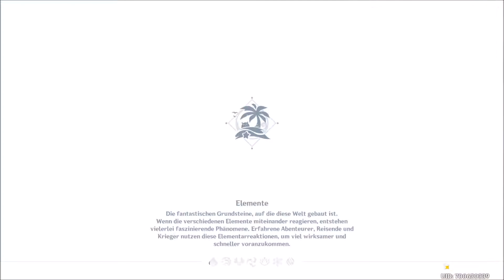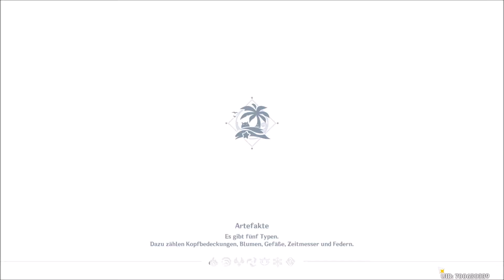Let's Play Genshin Impact Event Wellenbohrer